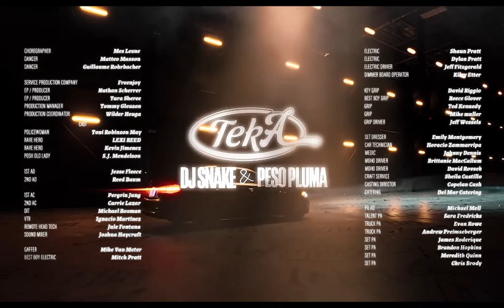DJ Snake x Peso Pluma - Teka (Charly Boy DJ 2024 Re-Edit)